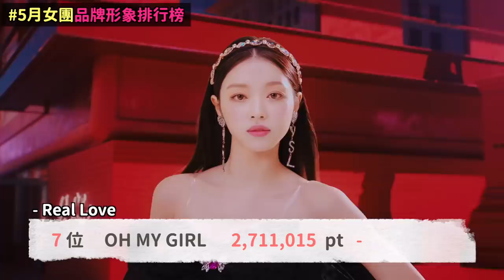金宣虎神隱7個月更新IG../GOT7驚人舉動？/5月女團品牌形象排行榜！DenQ